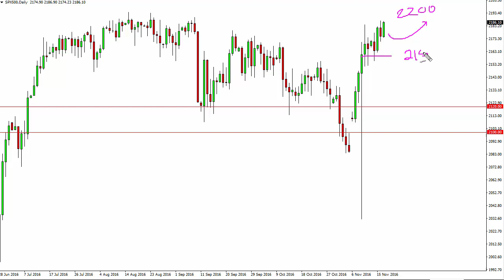S & P 500 Technical Analysis for November 18 2016 by FXEmpire.com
- November 18 2016 index daily technical analysis for the S & P 500 INDEX. Find more information about Forex and Commodities News Technical Analysis Fundamental Analysis and Brokers on FX Empire